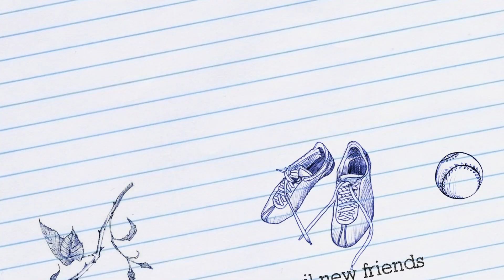UNCG Theatre - Heathers: The Musical Trailer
Don't miss this darkly comic musical based on the 1988 cult-classic film!  It'll be SO VERY!

WARNING: This production contains Profanity, Sexual Situations, Violence, and Gunfire. Not intended for children.

ONLINE: theatre.uncg.edu
IN PERSON: Brown Building Box Office at 406 Tate Street